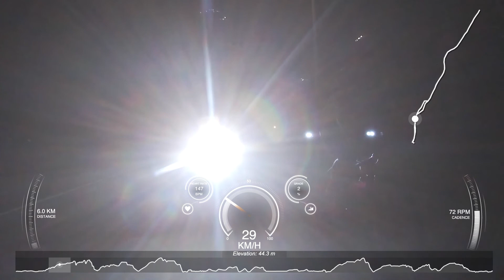ECCC Saturday Club Ride, 24 August 2019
75km ride from Suncoast to Zimbali and back.